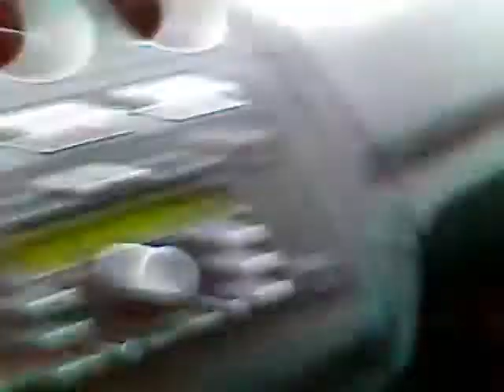Phydeaux Dancing in the Van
My little dog Phydeaux, dancing in my van.  He like to ride, so he gets so excited that he dances.